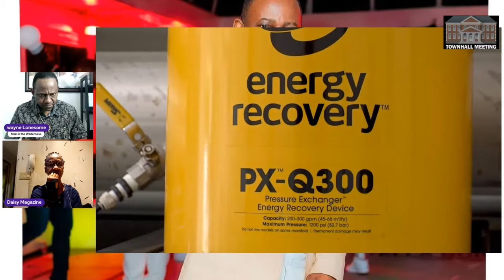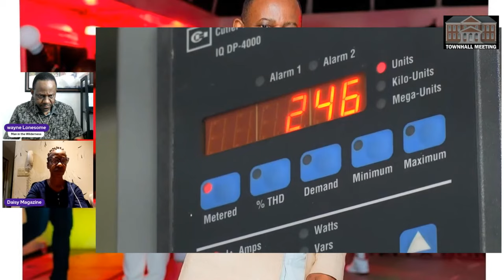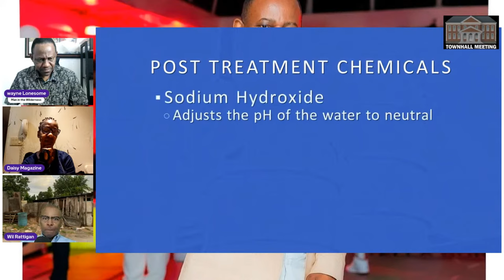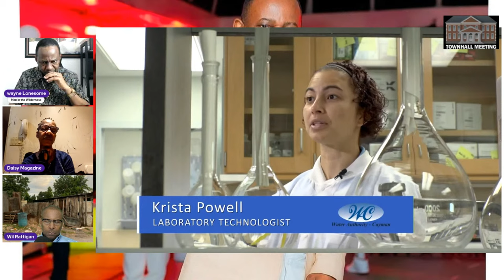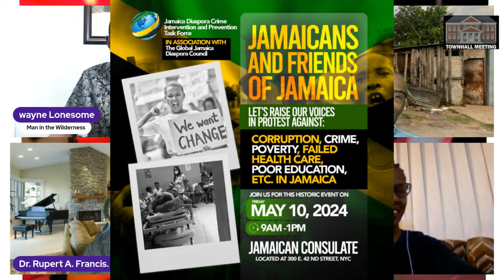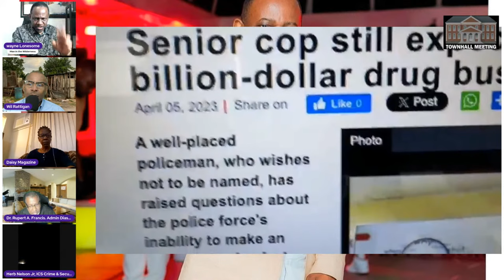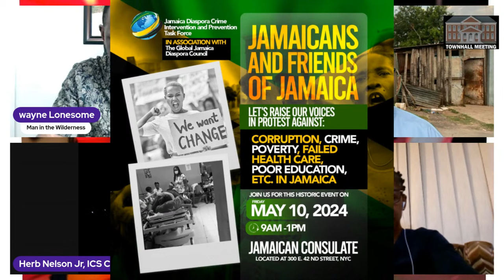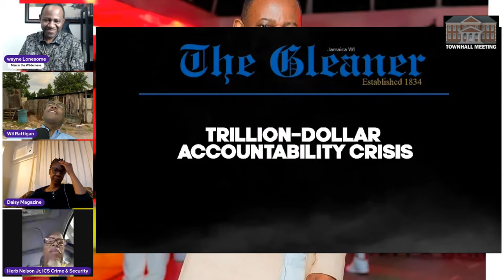Town Hall Meeting. Ja Gov't and the real Diaspora group clash.with Rattigan, Herb, Maria, Lonesome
Town Hall Meeting. Ja Gov't and the real  Diaspora  group clash.with Rattigan, Herb, Maria, Lonesome and Dr Francis